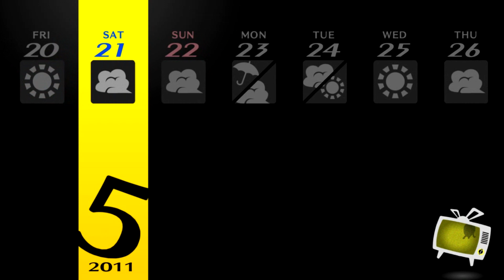Persona 4 Golden-11-The Wait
Mods Used:
P4G Community Enhancement Pack

Persona 4 Golden Gameplay Walkthrough Full Game  PC  No Commentary 1080p 60fps HD let's play playthrough review guide